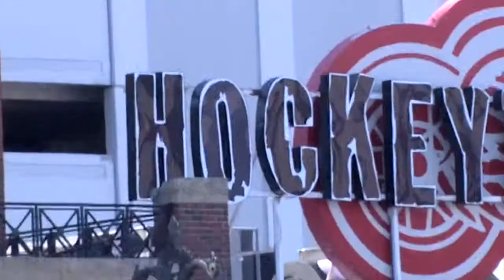The Dudes April in the D HD